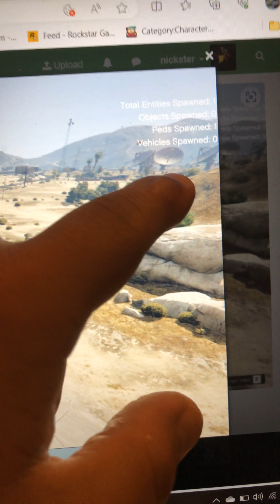Hulk venom fusion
This is hulk and venom fusion that I made